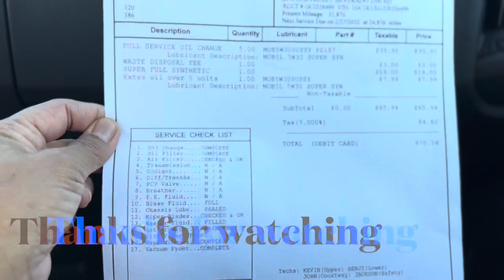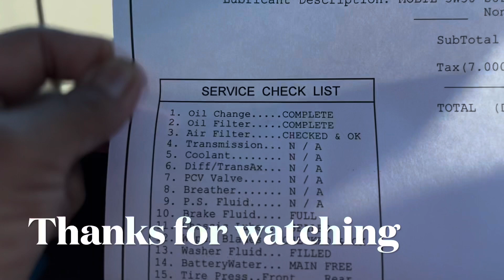Chevy oil change time.